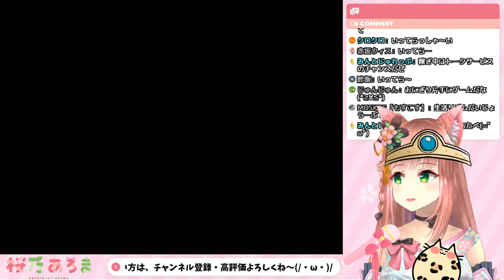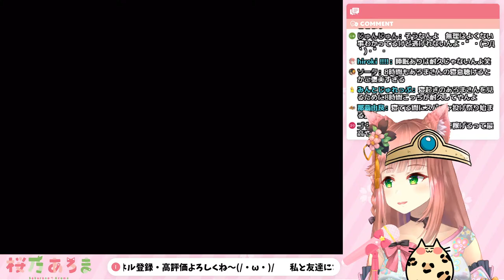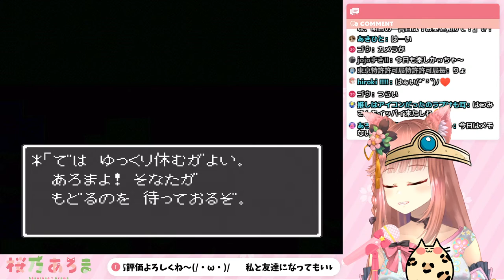【祝35周年記念配信】ドラクエ２初見実況プレイ！すけさんという仲間ができたよ✨その後…(∩´∀｀)∩#２【Japanese Vtuber,DRAGON QUESTⅡ】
遊びにきていただき、ありがとうございます(*- -)(*_ _)ペコリ
4月15日にVTuberとしてデビューさせていただいた、桜乃あろまです🌸
1987年に発売されたファミコン版ドラゴンクエストⅡ✨
リメイクされたSFC版ドラゴンクエストⅡをやっていくよ～(*'▽')
こちらは、「#１」のつづきになります⚔

🍀配信のお約束🍀
・他の人がみて気分の悪くなる言葉遣い✖
・煽り、誹謗中傷、荒らし行為✖
・視聴者さん同士での個人的なやり取り✖
・話題に上がっていない活動者さんの名前✖
・こちらからお願いするまで基本的にネタバレ✖
みんなと楽しく遊びたいので、変なコメントがきてもスルーします🐾
しつこいときは私から注意するので、みんなは強い言葉を使わず見守っていただけると嬉しいです(*- -)(*_ _)ペコリ

ラジオ風動画「桜乃radio」のおたよりを募集しています♪
もしよければ、以下のURLから送ってください～(=^. .^=)

【マシュマロ】ご意見・ご感想・ご質問等こちらからどうぞ！(※Twitterフォロワー限定)

桜乃あろまの日常をお送りします🐈
暇なときにかまって～(=⊝ᆽ⊝=)

ライブ配信の切り抜き動画や、TikTokならではのものを投稿します♪

私を描いてくださったイラストレーター様です💗

天の声さん(猫様)を描いてくださったイラストレーター様です✨

「にじさんじ」さんや「ホロライブ」さんに憧れてVチューバーになりました♪
もう一つの目標。
にじさんじのでび様が可愛すぎて尊くてもう大好きだから、いつかコラボしてホラーゲーム一緒にやって叫んでもらえるようにがんばる…！

祝35周年！ハーゴン倒してエンディングを見るぞ！